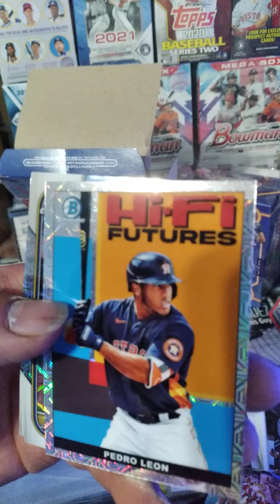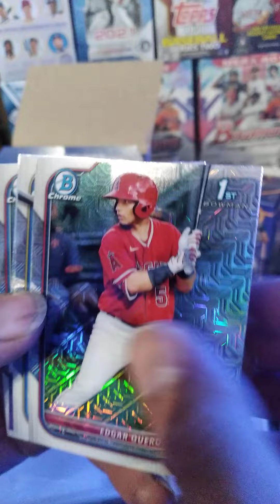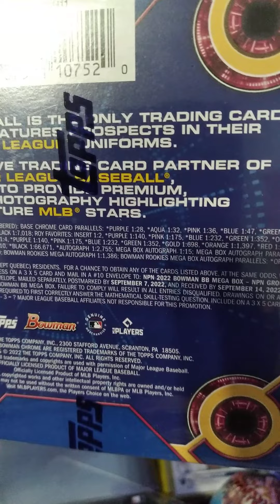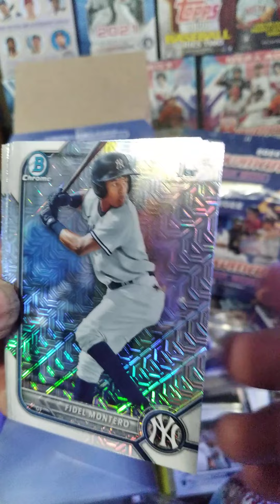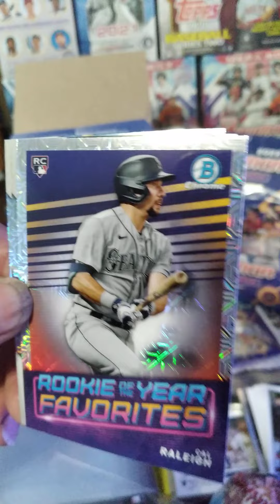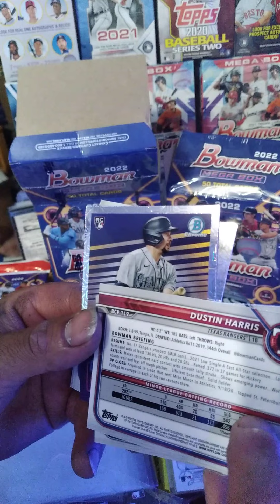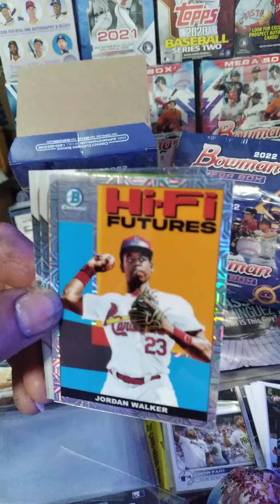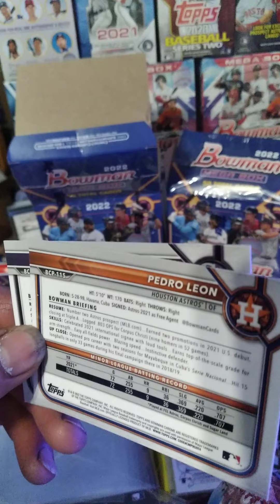2022 Bowman Mega Box Ripp!!😎👍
2011Bowman Megan Box Ripp!!
Two Boxes-?*👍😎